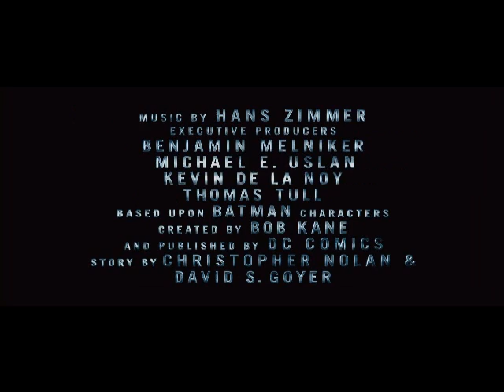All Christopher Nolan Movie Trailers [1998-2012]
Compilation of trailers for every Christopher Nolan movie to date as of the conclusion of 2012. Video clips are not under my ownership. I believe Following's 4:3 format is the reason why the rest are all scrunched into the smaller box. My bad.